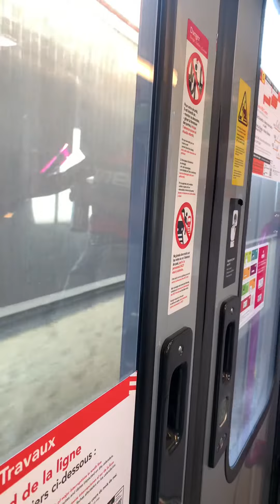Course entre une Z20900 et une BB22000 Corail Béton